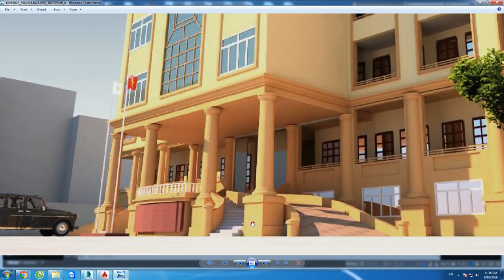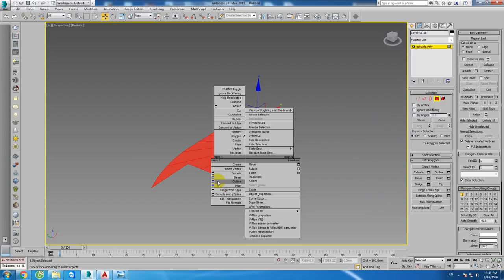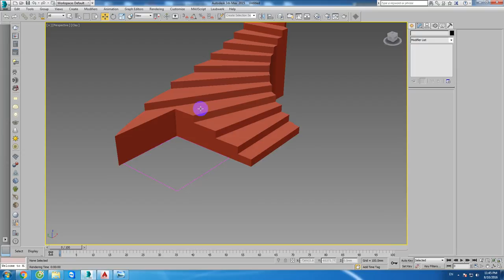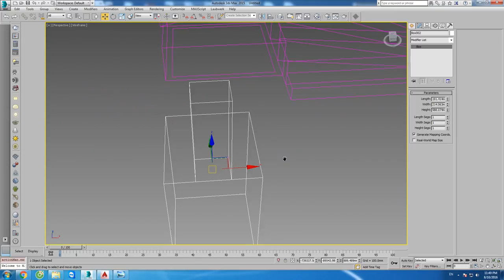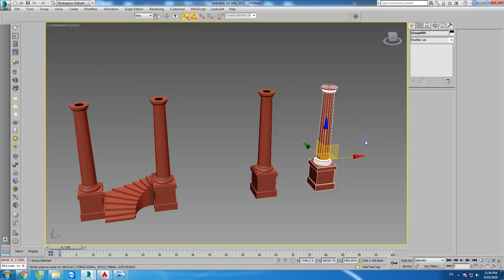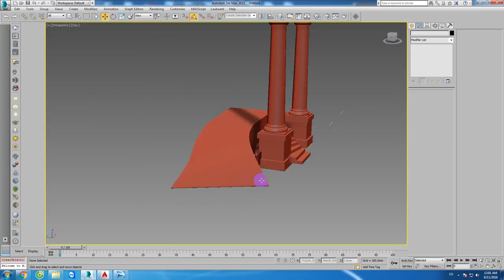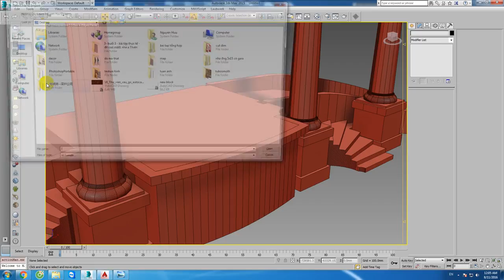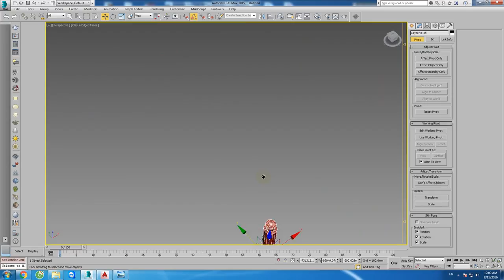Nguyễn Hữu - tự học 3dsmax - buổi 3 - Spline , FFD , Alt A , Shift I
NGUYỄN HỮU - LIÊN TỤC KHAI GIẢNG CÁC KHÓA HỌC 3DS MAX CƠ BẢN + NÂNG CAO , CÁC KHÓA HỌC GIA SƯ ĐẶC BIỆT
 -Khóa Học "ĐẶC BIỆT" : Gia sư kèm đặc biệt , truyền nghề trong vòng 6 tháng . Học phí : 4tr
 - Khóa học 3d gia sư siêu tốc 1 tháng : học phí 3tr
 - Khóa học 3dsmax từ cơ bản đến nâng cao : học phí 1tr5
 - Khóa học Autocad cơ bản đến nâng cao : Học phí 500k
 - Khóa học Photoshop cơ bản đến nâng cao : học phí 800k .
 Ai có nhu cầu học thì đăng ký ngay để được xếp lịch học nhé. Bạn nào có quen ai có nhu cầu học thì giới thiệu cho mình nhé. Cảm ơn.
 GV : KTS . Nguyễn Hữu